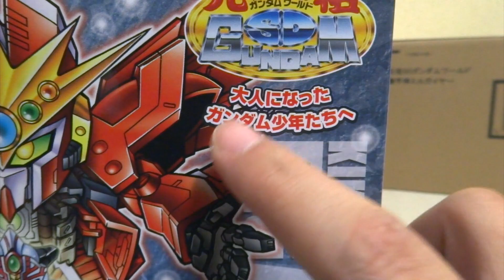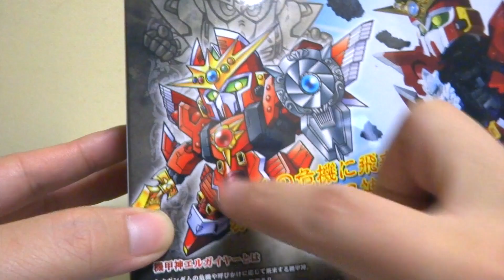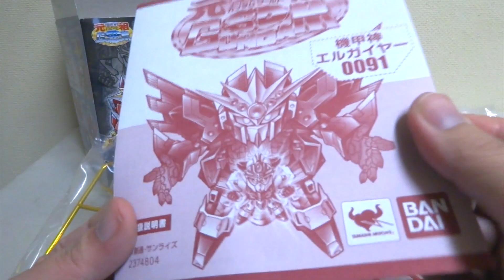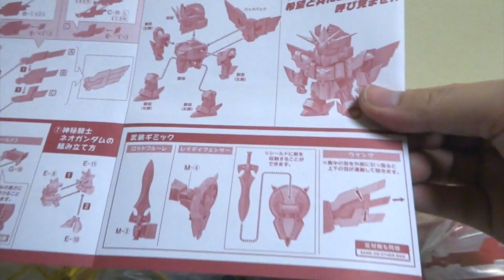【超機甲神ガンジェネシス】元祖SDガンダムワールド 機甲神エルガイヤー ヲタファのガンプラレビュー / Ganso SD Gundam World Armored God Erugaiya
直撃世代の僕にとってたまらないや...懐かしすぎて言葉にならないです›‹ いい時代だなあ...最高です笑 残りの五体、ガンジェネシスが楽しみです！！ここに来てくれたキミも童心に帰ってぜひ見てね！僕と一緒に作った気持ちになってもらえると嬉しい。コメント待ってます！

▽ヲタファの玩具レビュージャンル別PLAY LIST↓↓↓
【完全変形を徹底レビュー!!】PG ユニコーンガンダム

HG 1/144 鉄血のオルフェンズ  ガンダム バルバトスルプス

1/100 ガンダム バルバトス 機動戦士ガンダム 鉄血のオルフェンズ

【鉄血のオルフェンズ】ハイレゾリューションモデル ガンダムバルバトス 1/100

PG 1/60 RX-78-2 ガンダム 30周年限定モデル エクストラフィニッシュバージョン

【機動戦士ガンダム00 】RG ダブルオークアンタ 1/144

【マクロスΔ（デルタ）】VF-31Jジークフリード ハヤテ機 1/72 前編

【機動戦士ガンダムSEED】MG フリーダムガンダム Ver.2.0 スペシャルコーティングVer.

【プラモ狂四郎】MG 1/100 パーフェクトガンダム

【機動戦士Vガンダム】完全変形！MG V2ガンダム 1/100 & 光の翼

仮面ライダーエグゼイドのおもちゃレビューはこちら↓↓↓
変身ベルト DXゲーマドライバー

DXキメワザスロットホルダー&爆走バイクガシャット

LVUR01 仮面ライダーエグゼイド アクションゲーマー

非売品 DX エグゼイド ゴーストアイコン

【スーパー戦隊シリーズ 40周年記念】 全40戦隊メカ&ロボ 発進！
ゴレンジャーからジュウオウジャーまで！(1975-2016)